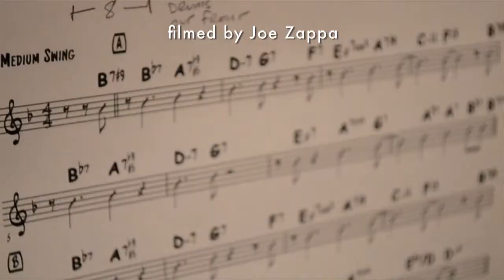The Veil - John Zappa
An original composition for nonet by John Zappa.